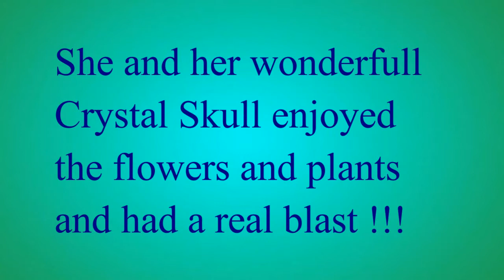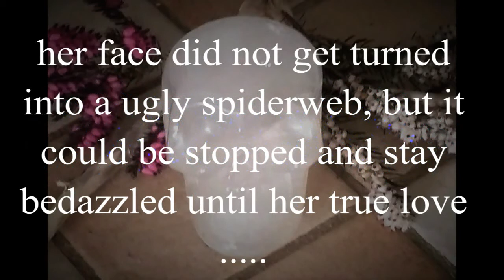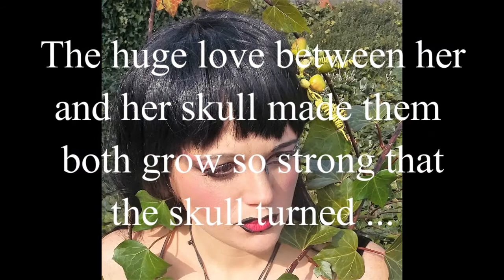Adoria's Story a new Fairytale